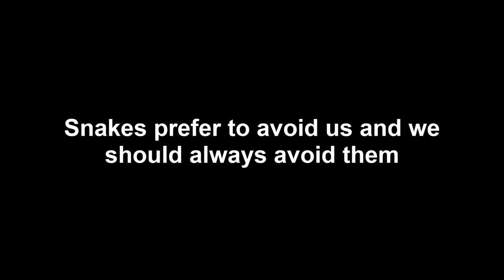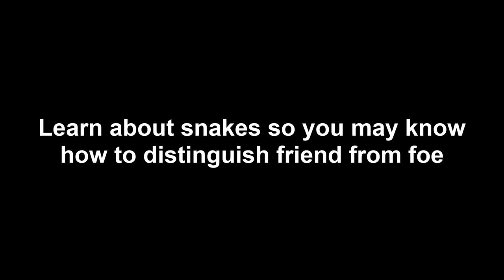Montana's Venomous Snakes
Snakes play an important role as both predator and prey.

Snake venom can kill but is also used to create life-saving medicines.

Snakes prefer to avoid us and we should always avoid them.

Montana's native population includes venomous snakes!

Snake identification is an invaluable survival skill.

Learn about snakes so you may know how to distinguish friend from foe.

MUSIC TITLE: Venomous
WRITTEN BY: Doug McClaflin
PERFORMED BY: DisBand
PRODUCED, ARRANGED, EDITED, MIXED BY: Doug McClaflin

RELEASED BY: McClaflin Music
ORIGINAL RELEASE DATE: 10 December 2016